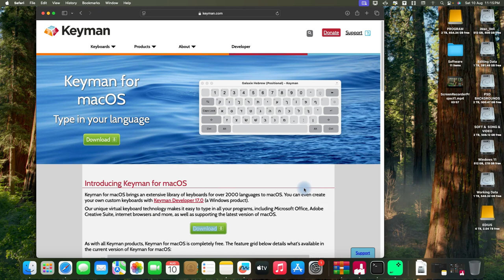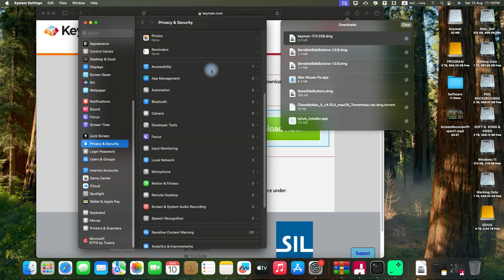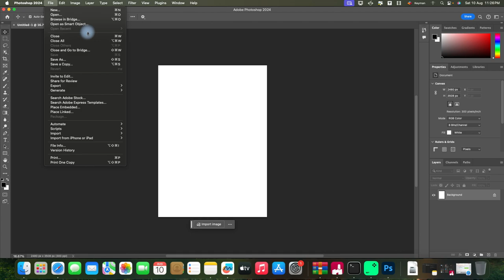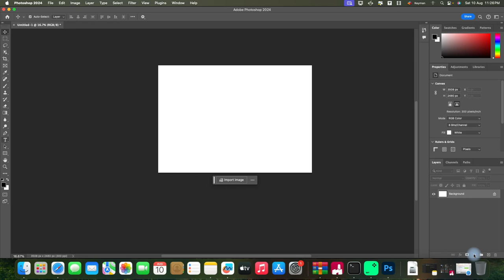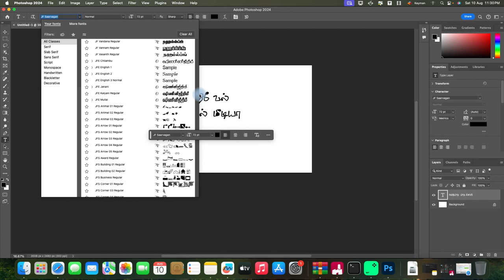Tamil typing on Mac OS 2024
In this video, how to install fonts on macOS and how to show Mac keyboard layout for selected language.

how to type Tamil in keyboard
how to type Tamil in keyboard in PC
how to type Tamil in keyboard in computer
how to type Tamil in keyboard in laptop
how to type Tamil mac